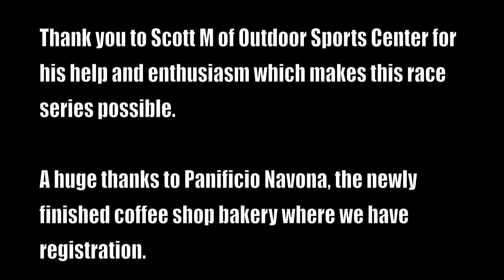2012 Ronde de Bethel, March 4, 2012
2012 Outdoor Sports Center Bethel Spring Series, Race 1, March 4, 2012

Ronde de Bethel, Cat 3-4

Promoted by Carpe Diem Racing, LLC

Contour1080HDp, set per YouTube user slowroadie at 720p@60fps. Standard goggle mount with wide velcro strap.

I allude to "other things in life" in the clip - it was the fact that my wife was about to have our first baby.

The Thursday prior to the race my wife had to rush to the hospital because they wanted to induce labor. We were there until Friday evening when they stopped. The whole time I had a laptop and my phone and I was busy working on the races. Saturday I left her behind to go to do set up for the race, located a 90 minute drive from where we live.

She gave birth to our son the following Saturday, March 10th, in the late morning. I left that afternoon to do set up for the race, then raced on the 11th. I have yet to finish the clip from the 11th.